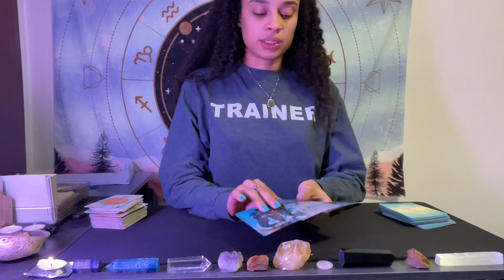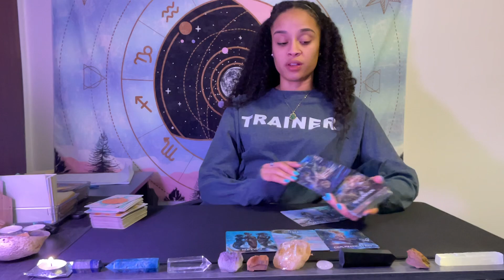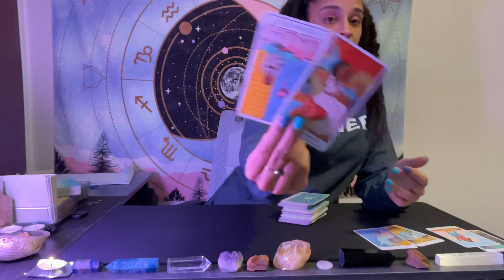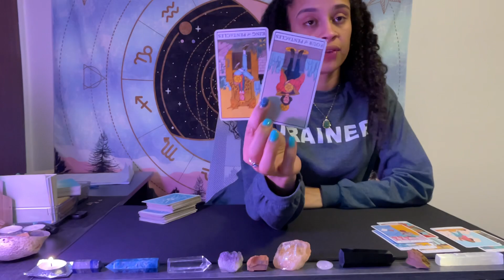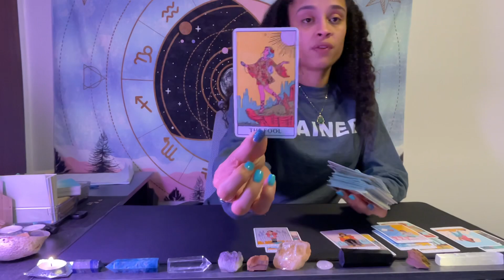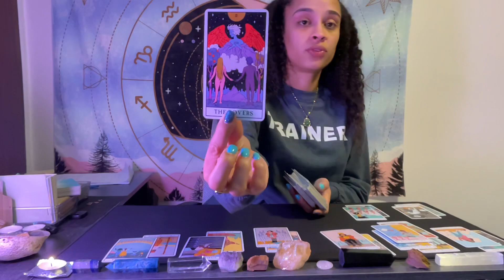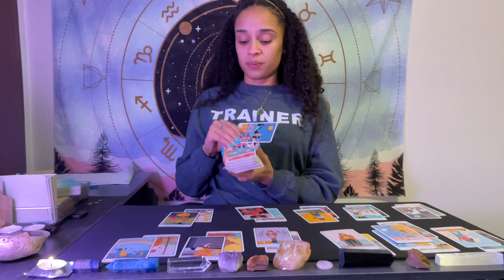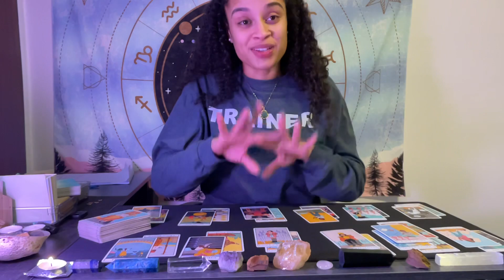Taurus ♉️ *ALL SIGNS! ✨*